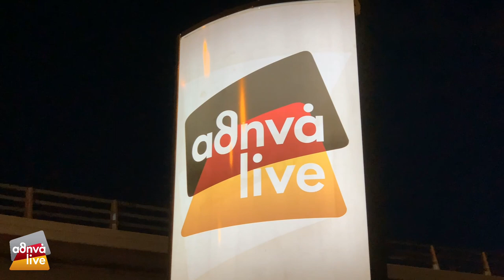The DAVE WECKL & TOM KENNEDY Project | Athina' Live 2022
Dave Weckl & Tom Kennedy
featuring:
Bob Franceschini – Saxes
Stu Mindeman – Keyboards

Σαρωτική επιστροφή στα live, με ένα dream team επί σκηνής! Το γεμίσατε, το στηρίξατε, το χειροκροτήσατε με ένα απίστευτο SOLD OUT! Επιβεβαιώσατε πως οι συναυλίες επέστεψαν για να μείνουν! Σας ευχαριστούμε!

📍 ΑΘΗΝΑ΄ Live⁣⁣
Λ. Ποσειδώνος 3 , Παραλία Μοσχάτου- Ν. Φαλήρου⁣⁣
Τηλ. 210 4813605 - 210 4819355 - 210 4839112